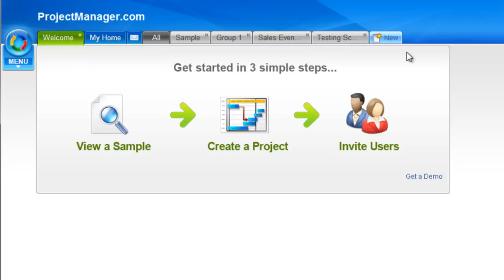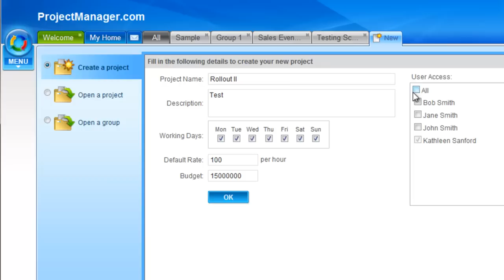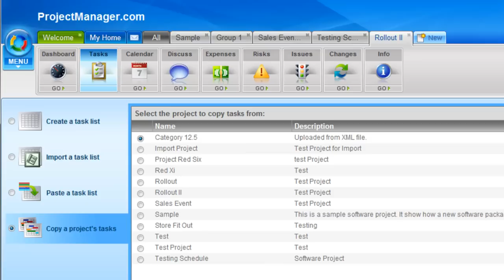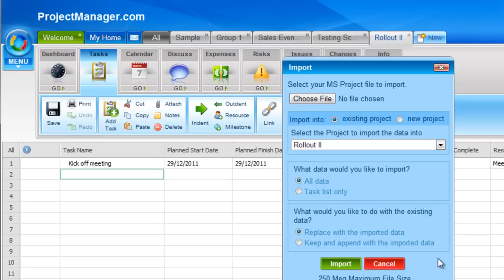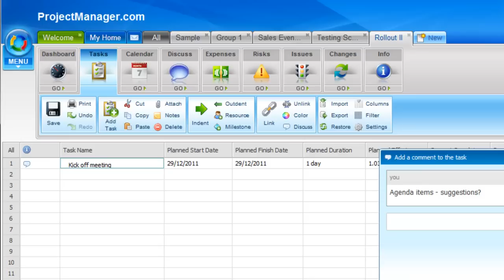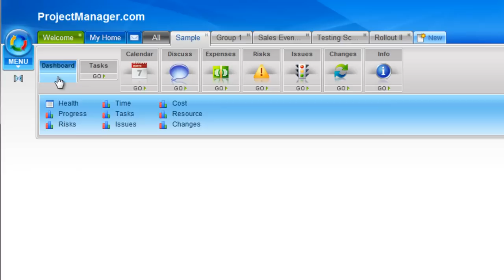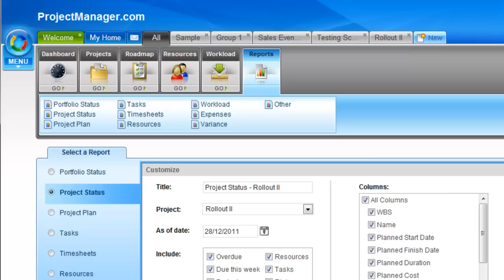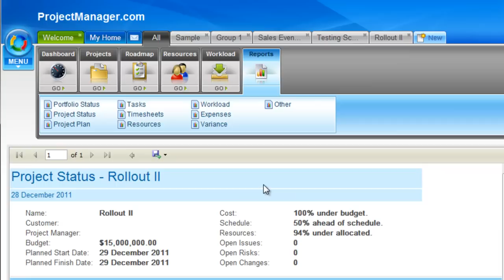How to Create Projects using Project Management Software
Create your project in 3 simple steps by following this short project management video tutorial It's shows you how to use project management software to create and manage projects online.